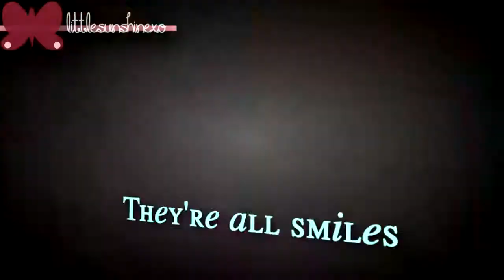"They're all smiles" ❤ Jones Family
Quick video of the Jones'.
I chose this song for them a while ago and made this the other day when I had some free time.